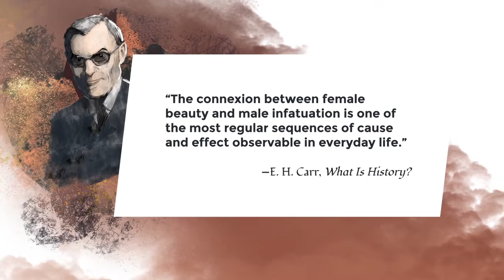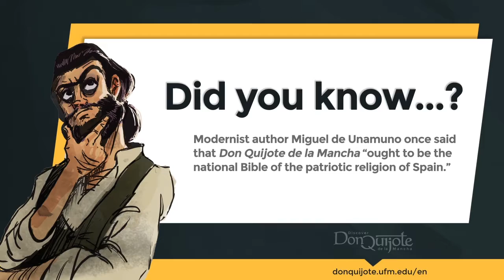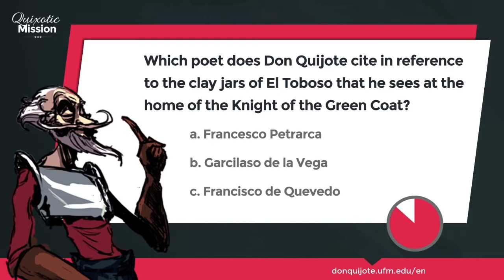Lesson 39 - The domestic life of Diego de Miranda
Credits
New Media | UFM 2015